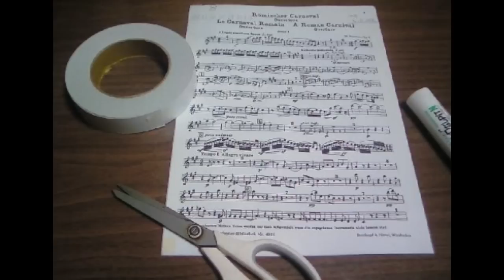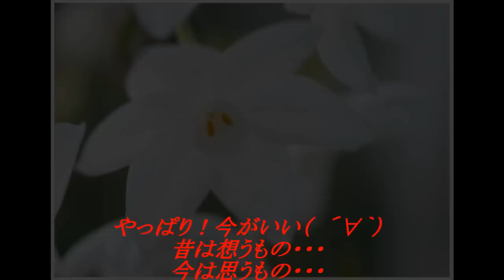白い一日：井上陽水／なごり雪：イルカ byトミー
「白い一日」は、小椋佳作詞・井上陽水作曲／「なごり雪」は、伊勢正三が作詞・作曲したかぐや姫の楽曲。1974年、かぐや姫のアルバム『三階建の詩』の収録曲として発表された。翌1975年にシングル発売されたイルカによるカバーバージョンがヒットを収め、以降、日本の早春を代表する歌の一つとして歌い継がれ、また、さまざまなアーティストによってカバーされている。